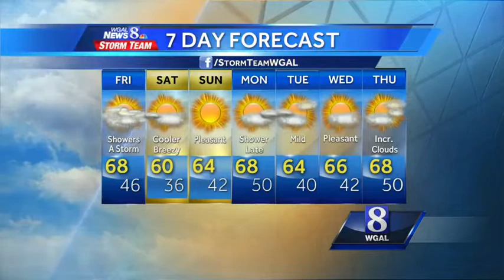Showers, thunderstorms expected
A few showers and thunderstorms are possible this afternoon, followed by evening clearing.